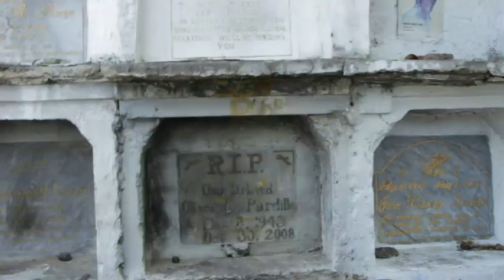MGA KALAG NGA YABAG (21) COMEDY FANTASY SERYE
WRITTER DIRECTOR: MARCOS NAVARRO SACOL, ASSISTANT DIRECTOR ISAGANI NADELA SACOL

pera na sana naging bato pa hehehe ito talaga si berto pinaglaroan lang nya si doring o tolome ano kaya kahihinat-an nitong storya na ito,magtagumpay kaya si berto na hindi naman nya alam kung anong laman ng pantalon na yon,,abangan po mga ka opaw dyan..

fb page#impactwo comedian
fb opaw vin

salamat po ang God bless!